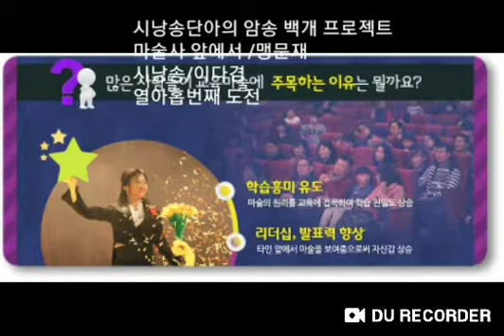시낭송 단아의 시암송 백개 프로젝트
마술사앞에서/맹문재
내 것은 지키려고 하면서 남의 것은 뺏으려하는 속성에서 벗어나지 못하고 살다가 마술사 앞에서 무너지는 마음. 속아서 다생인것을 배우는 시.
알고도 속고 모르고도 속아야
자식도 잘 키운다.